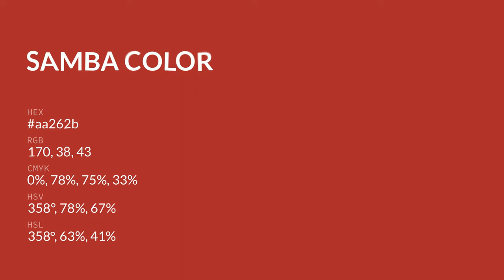Samba color aa262b hex color - Brown color - Cool color aa262b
What color is Samba ? aa262b hex color - Brown color - Cool color aa262b

Hex aa262b Color Code is also known as Samba color.

Hex aa262b Color code in RGB color code model is created after adding 66.67% red color, 14.90% green color and 16.86% blue color.
Hex aa262b Color code in CMYK color (process color) code model is generated after subtraction of 0% cyan, 77% magenta, 74% yellow and 33% black.